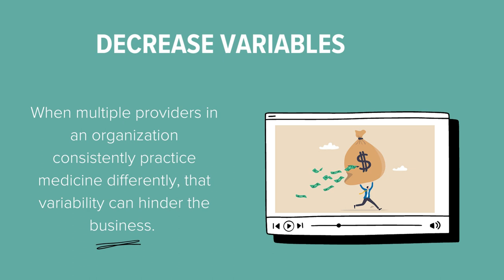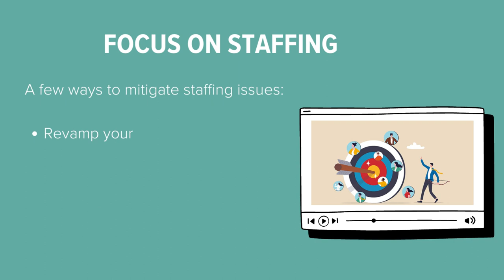From the BSM Blog: How Managers Can do More with Less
Our blog posts are written by subject matter experts in the healthcare industry. These blog posts offer insightful and helpful information for you and your practice to succeed. In this series, we will be offering short informative videos from the BSM Blog content.

Our blogs span from leadership, practice operations, hot topics, financial management, to billing coding and compliance advice.

The first topic: How Managers Can do More with Less.